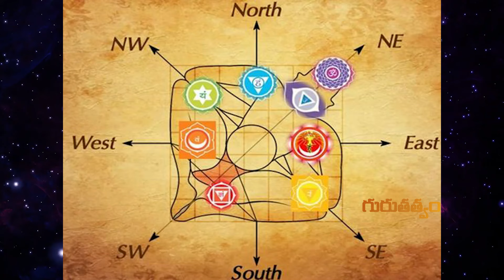విదేశీయాన ప్రయత్నాల్లో ఆటంకాల నుండి విముక్తికై ఈరోజు ఏ దైవనామ స్మరణ చేయాలి..